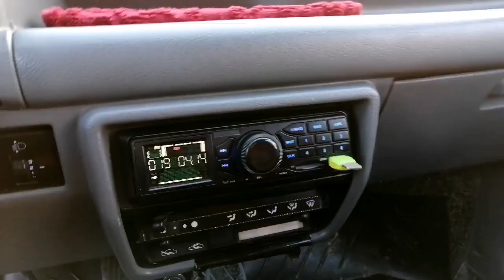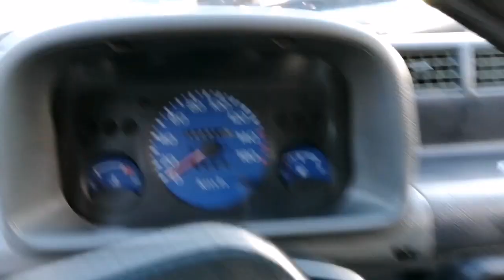25 октября FARG‘ONA TICO NARXLARI 2020 YIL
REKLAMA BERISH UCHUN NOMER
RAVSHANBEK
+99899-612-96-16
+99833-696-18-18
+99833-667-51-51